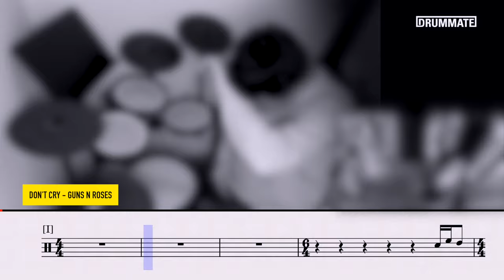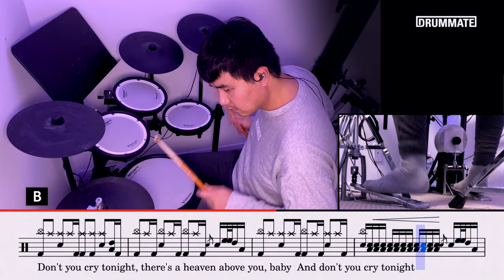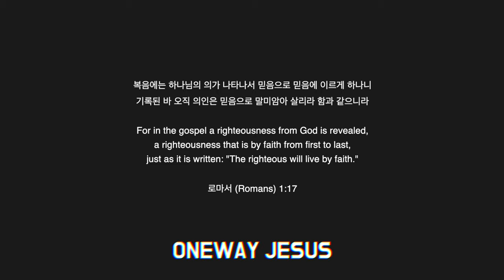[Lv.13] Don't Cry - Guns N Roses (★★★★☆) | Pop Drum Cover